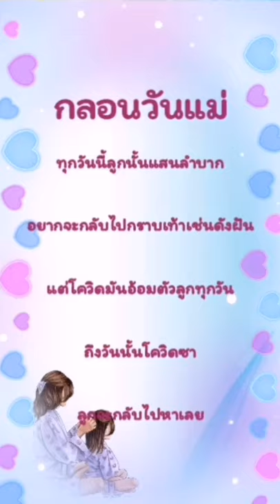กลอนวันแม่❤